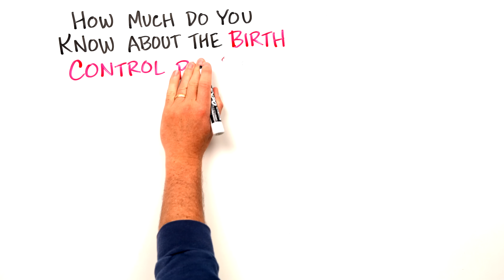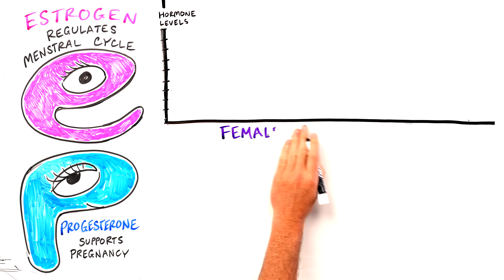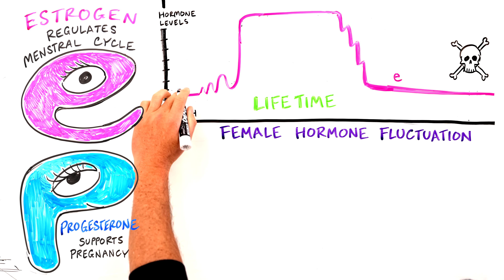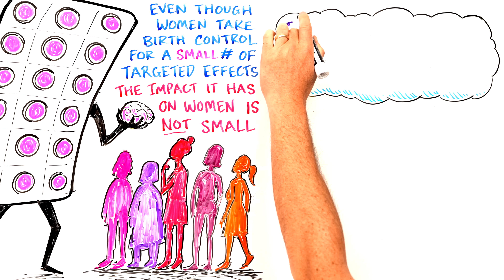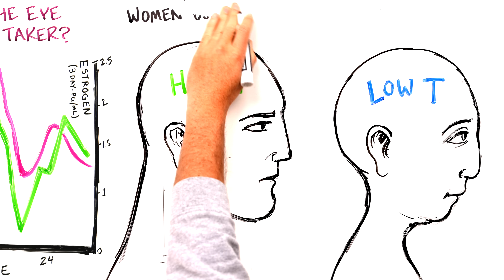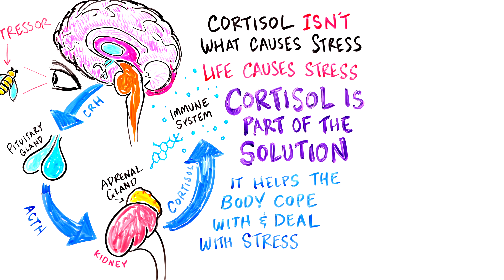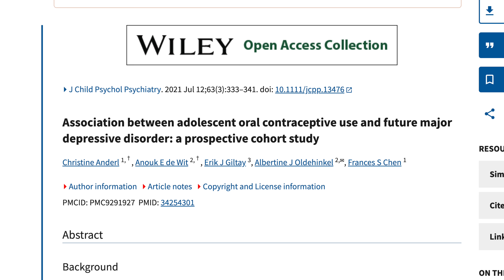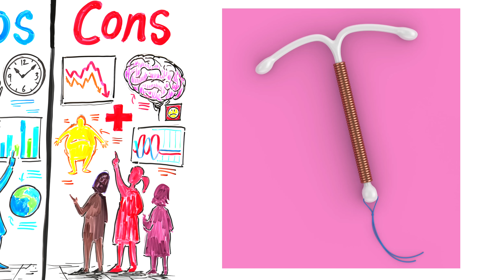Your Brain on Birth Control - Dr. Sarah Hill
Dr. Sarah Hill is an award-winning research psychologist and professor with expertise in women, health, and sexual psychology. At the intersection of evolutionary biology, social psychology, and neuroscience, Dr. Hill’s research is aimed at understanding the role that hormones, the immune system, and the environment play in relationship- and health- behaviors, especially in women. Dr. Hill’s research laboratories are located in the Department of Psychology at TCU in Fort Worth, Texas.

To learn more about Dr. Sarah Hill, check out her book, "This is Your Brain on Birth Control" or visit her